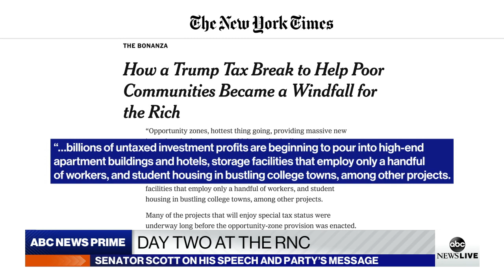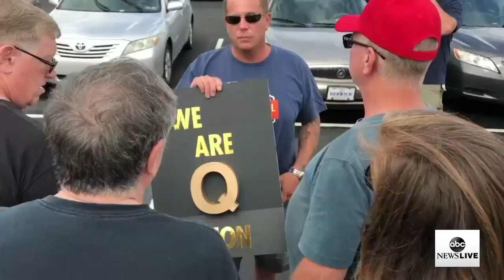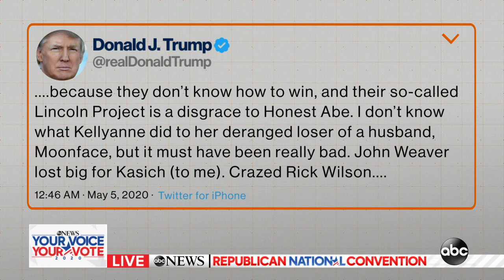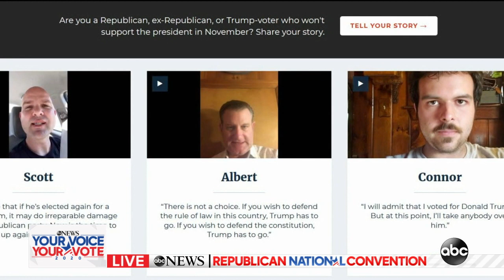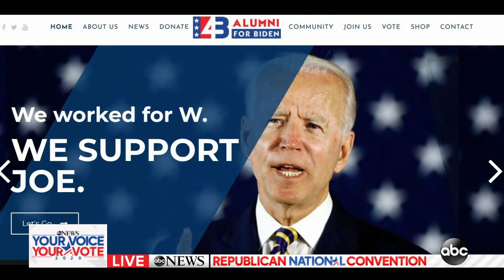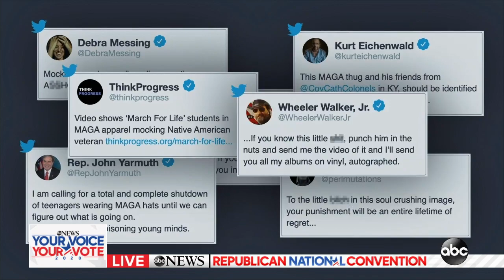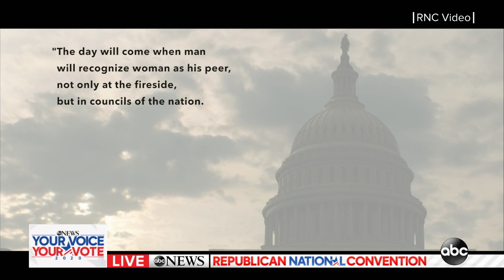Watch Live: RNC Convention Day 2 featuring speeches from Melania Trump, Mike Pompeo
Watch Day 2 of the 2020 Republican National Convention with appearances from the following

First lady Melania Trump
Secretary of State Mike Pompeo
Kentucky Sen. Rand Paul
Iowa Gov. Kim Reynolds
Florida Lt. Gov. Jeanette Nuñez
Kentucky Attorney General Daniel Cameron
Former Florida Attorney General Pam Bondi
Abby Johnson, anti-abortion activist
Jason Joyce, Maine lobsterman
Myron Lizer, vice president of the Navajo Nation
Megan Pauley
Cris Peterson
John Peterson
Nicholas Sandmann, a student from a Covington, Kentucky, high school who sued news outlets for their coverage of a confrontation between him and a Native American man at the Lincoln Memorial
Eric Trump, the president's son
Tiffany Trump, the president's daughter